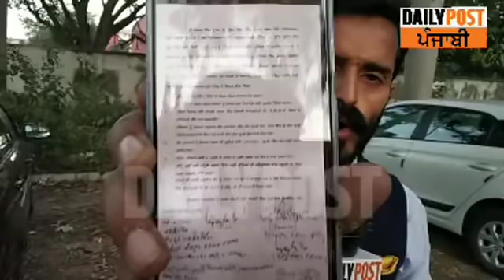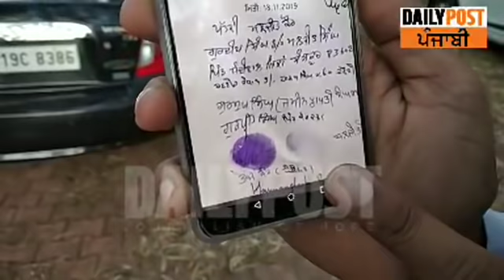Breaking: ਦਲਿਤ ਨੌਜਵਾਨ ਨਾਲ ਤਸ਼ੱਦਦ ਮਗਰੋਂ ਮੌਤ ਮਾਮਲੇ 'ਚ ਨਵਾਂ ਮੋੜ